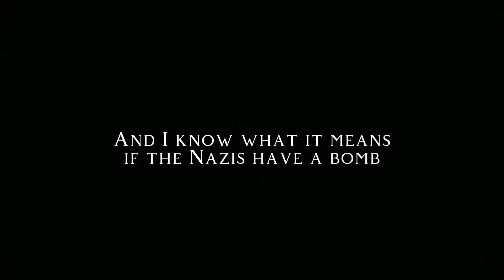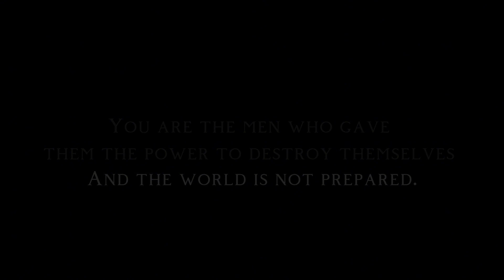Oppenheimer - Aesthetic Edit ||Feeling Good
Bon visionnage :)